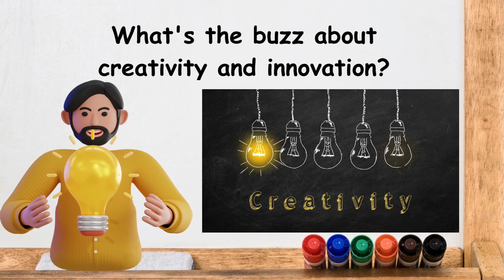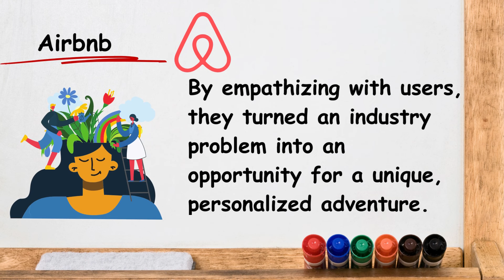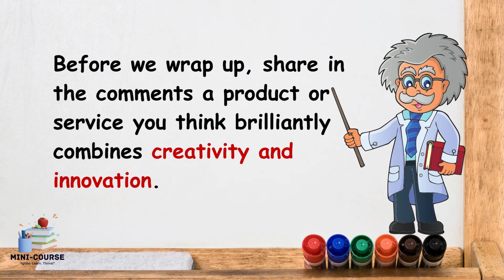Creativity and Innovation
A brief video tutorial explaining the concept of Creativity and Innovation.' 💡 Exploring real-life examples of how simple ideas transform into incredible breakthroughs. Ready to think outside the box?